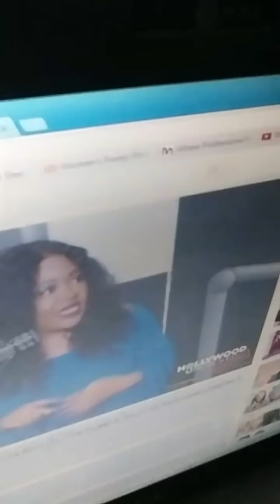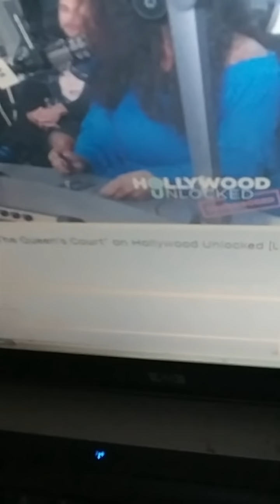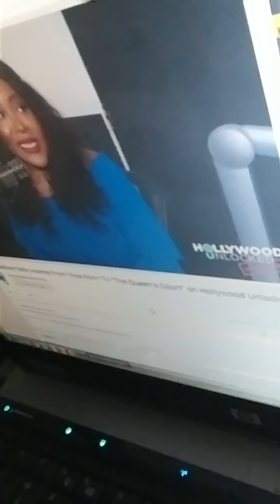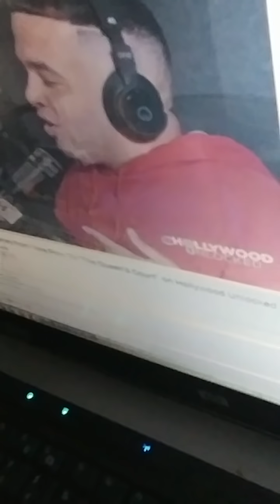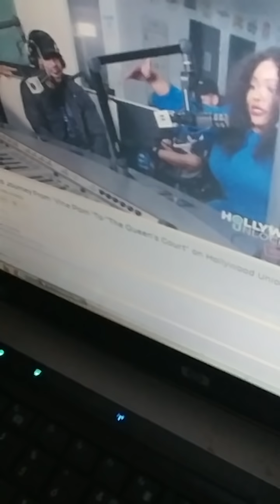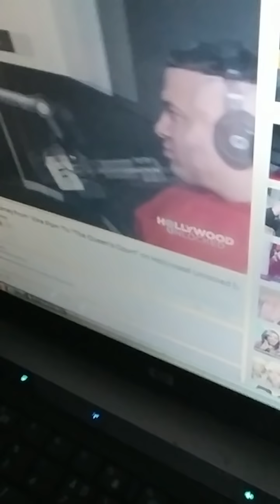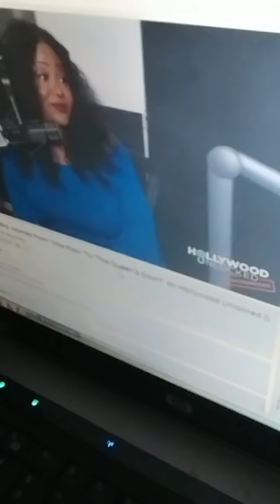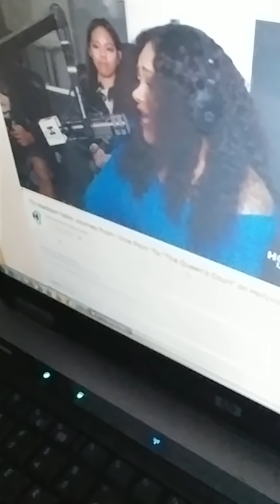Pt. 2 TsMadison on Hollywood Unlocked & The Supreme court continues